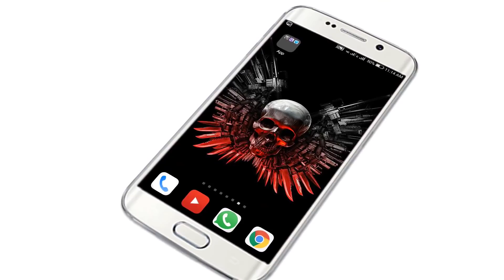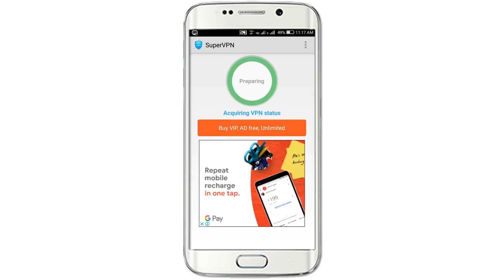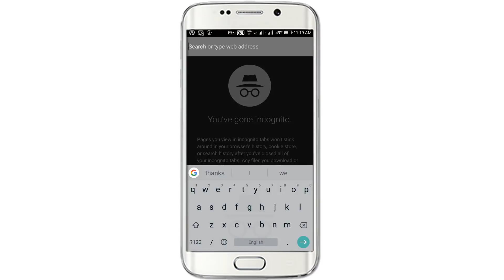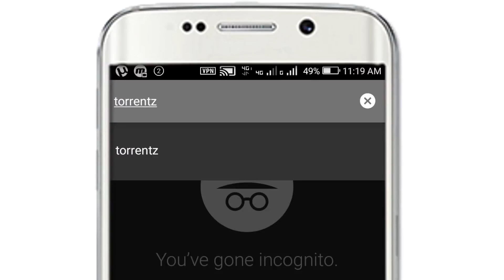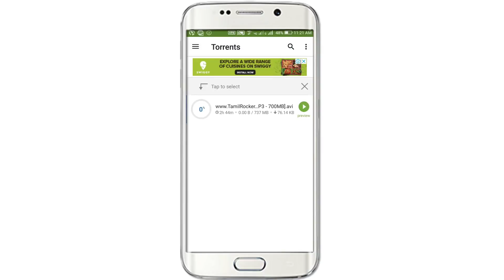Android Hidden Tricks 99% of Users Don't Know About - Tech Tips Tamil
Download

(OR)